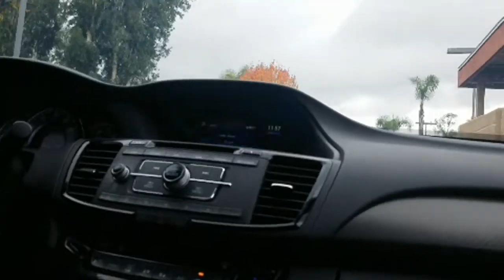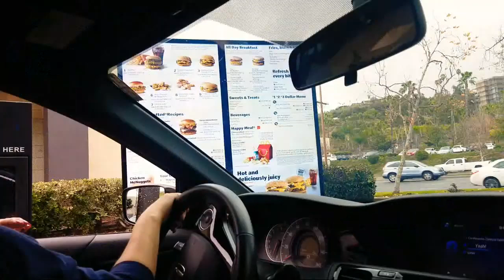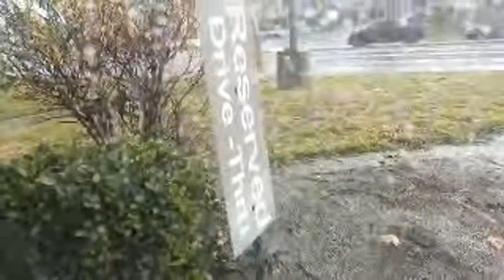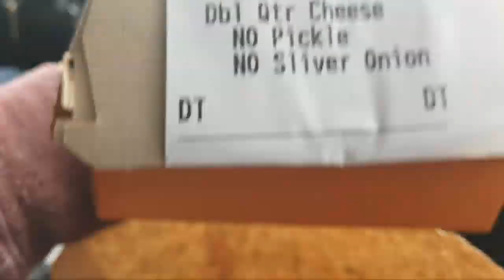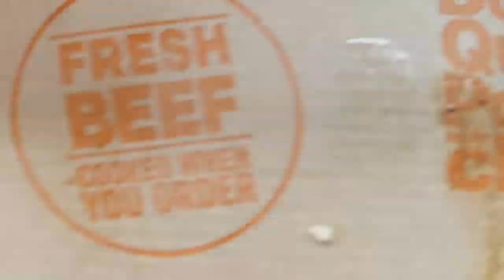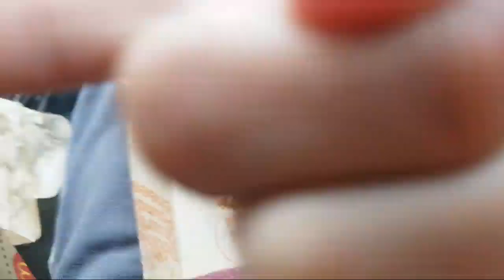Going To Sea World